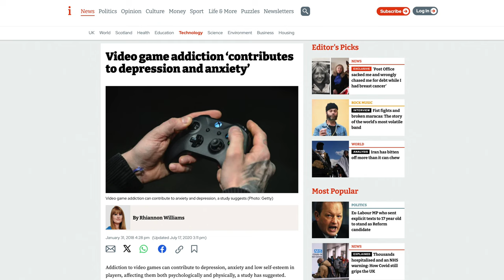Level Up Your Life Using Gamer Mindset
In this video, I'll tell you my understanding of how gamers can use the 'Life is a Game' analogy in their day-to-day life. I have tried to break this video down into how gamers get stuck in life, how this life works and what the rules and in the end, I tried to share some tips which can be used when we are faced with any uncertainty in life. Hopefully, you all will find this video somewhat relatable.

Books I have Read –

Amazon India - (working on it)
Amazon UK
Amazon USA
Amazon CA
Amazon DE
Amazon FR
Amazon ES
Amazon IT

Here's what you'll see in this video:

00:00 - Are most of the game wasting their time?
00:17 - Why do gamers get stuck?
00:51 - Are gamers always going to struggle?
01:43 - What can we do?
03:29 - How does the game of life work?
05:10 - How can we upgrade ourselves?
06:57 - What do we do when we get stuck?
09:00 - Never Give Up!